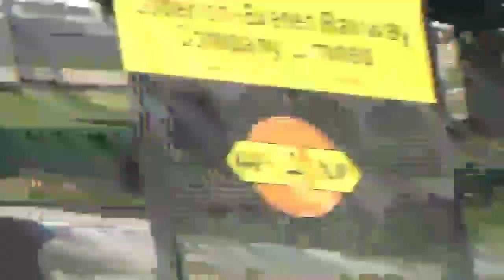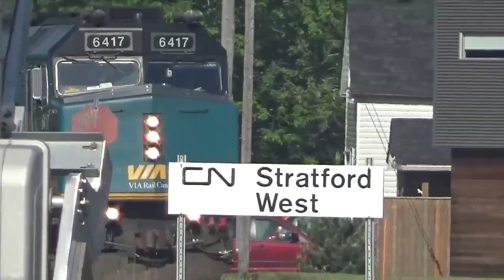VIA 84 June 4, 2020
6417 again.